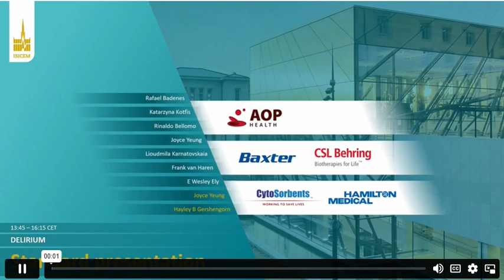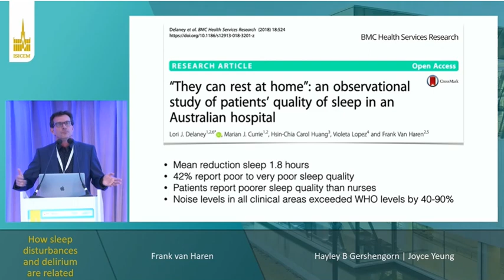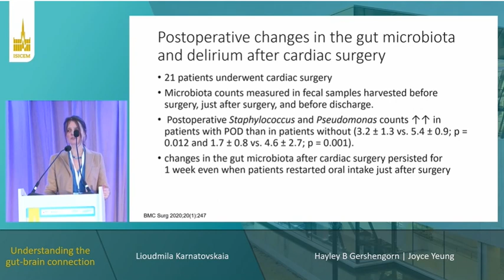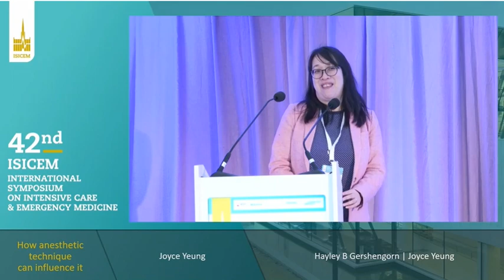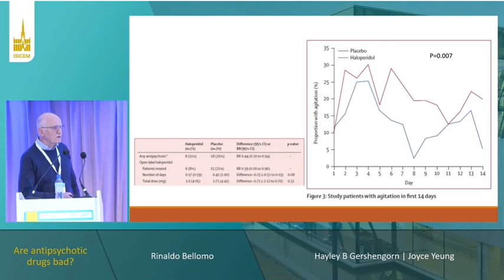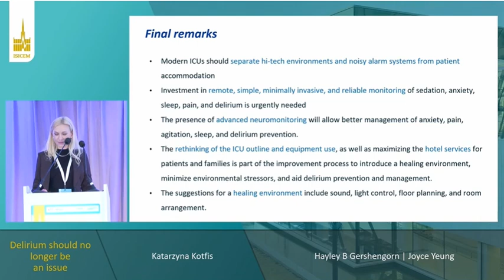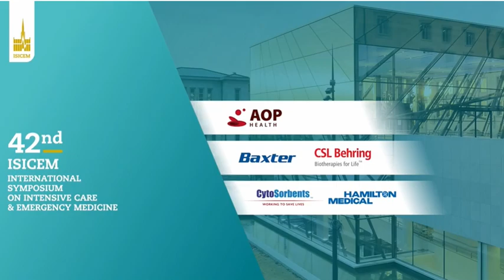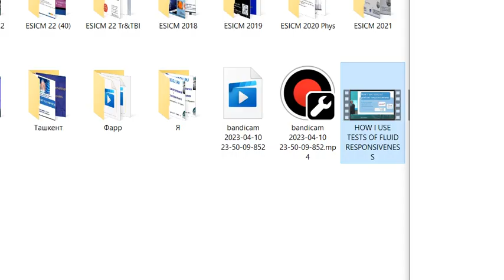DELIRIUM ISICEM 2023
Where we stand E Wesley Ely
How sleep disturbances and delirium are related  Frank van Haren
Understanding the gut-brain connection Lioudmila Karnatovskaia
How anesthetic technique can influence it  Joyce Yeung
Natural language processing can help to characterize it Rinaldo Bellomo
Are antipsychotic drugs bad? Rinaldo Bellomo
Delirium should no longer be an issue Katarzyna Kotfis
Let´s move forward Rafael Badenes